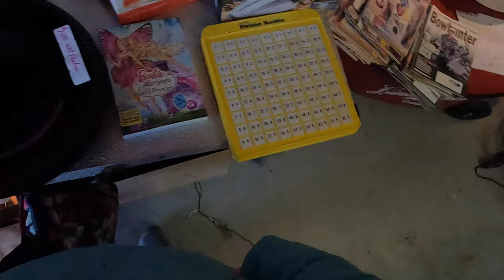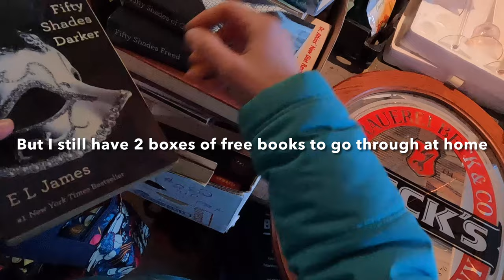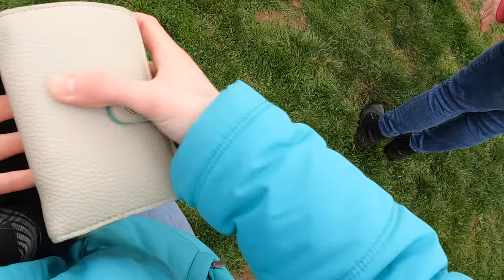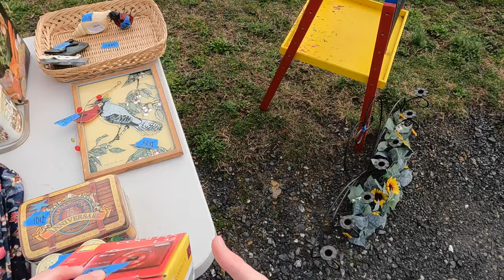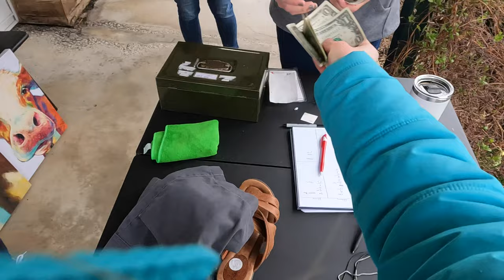First Yardsale of the Year! | Was This Community Yardsale Any Good?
Welcome to the Shire! Come along with me as I head out to my first yardsales of the year! It was pretty chilly, but sales were pretty hot! 😉

Drop a comment to let me know what kinds of videos you’d like to see!

You can find me on all my platforms at TheCozyShire

Mercari: Use this link to get $10 off your first order!